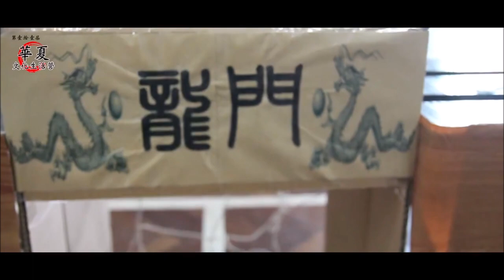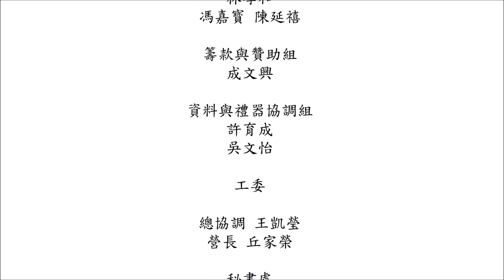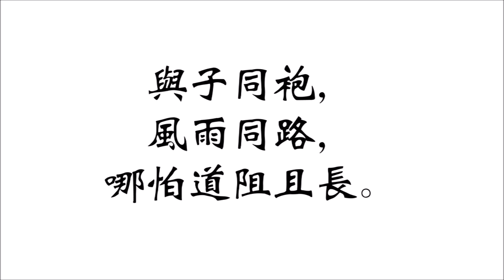【馬來西亞漢服運動第十一屆華夏文化生活營】感謝有你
感謝大家的支持，讓馬來西亞漢服運動第十一屆華夏文化生活營可以圓滿結束。

籌委

主席 王凱瑩
副主席 邱家榮
秘書 張曉楓
副秘書 江志發 林欣予
財政 李振河
副財政 陳緒星

課程組
江志發
陳盈穎 成文興 陳俊卿

康樂組
張曉楓
林婉嬿 陳延禧

報名與宣傳組
邱凱琳
林麗君 方一豪 吳文怡

住宿組
甄尚立
周柔美

膳食組
鄭永田
陳延禧

設計組
陳俊卿

采購組
吳文怡
張曉楓 成文興 林婉嬿

技術與攝影組
林孝和
馮嘉寳 陳延禧

籌款與贊助組
成文興

資料與禮器協調組
許育成
吳文怡

工委

總協調 王凱瑩
營長 丘家榮

秘書處
邱凱琳 林麗君

課程協調
陳盈穎 陳俊卿

司儀
吳文怡 張曉楓

住宿
甄尚立 周柔美

膳食
鄭永田 陳延禧

樂師
童偉強 許育成

攝影
林孝和 馮嘉寳

錄影
Bl Imaging

禮器協調
童偉強 許育成

場地設計
陳俊卿

營員協調
天樞 成文興
天璇 林麗君
天璣 林欣予
天權 林婉嬿
玉衡 黃嬿卿
開陽 邱凱琳
瑤光 方一豪

講師
陳緒星 江志發 李振河
陳俊卿 黃妙英 廖桎凱
劉鴻昌

在此特別鳴謝

贊助商：風飛體育，阿利弓箭，王岳海大禮堂，Prota Software，重回漢唐，古食古飨，Batu Bata New Golf Driving Range，圓滿天素食坊，Aunty Lai Kitchen，Wish Group Resources，Mary Kay，Alex Sleep Expertise，康泰開運能量舘

贊助人：拿督謝慶士，陳淑竹，成子平，童偉強，徐丙燿，梁小姐，吳文怡，陳嘉儀，YJ & Nicole，Danny，陳炳山，陳嘉蒂，方燕燕，陳福明，林德才，禮樂書院，北馬馬來西亞漢服運動，廖卿嵐

善長及贊助名單衆多，恕未能儘錄

此為非盈利影片，背景音樂版權擁有者為成龍先生
For non-profit use, background music credit to Mr. Jackie Chan